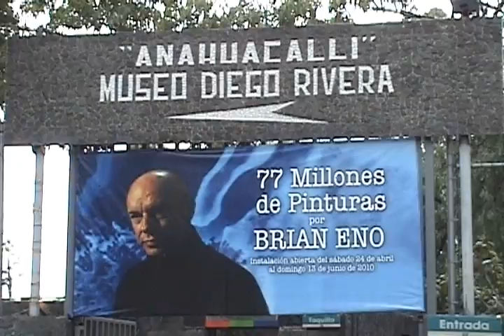NOTA_Brian Eno "77 million paintings"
Nota para CulTV sobre la exposición "77 millones de pinturas por Brian Eno" que se presenta en el museo Diego Rivera Anahuacalli.

Agradecemos al museo por las facilidades para realizar esta nota.